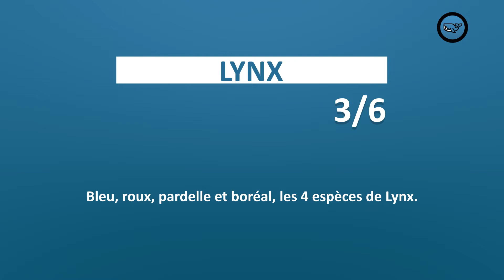S03E22 : Lynx 3/6 : Bleu, roux, pardelle et boréal, les 4 espèces de Lynx (G. Moyne, centre Athénas)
Gilles Moyne est un spécialiste et un amoureux du Lynx. Il a consacré à ces félins furtifs presque 40 ans de sa vie. Il a aussi créé le centre Athénas en 1987, qui recueille soigne et réhabilite les animaux blessés dans le Jura. Il y a 4 espèces de Lynx dans le monde.

D’abord, le Lynx du Canada ou Lynx bleu (Lynx canadensis). Ce matou des neiges d’une dizaine de kilos est parfaitement adapté aux grands froids avec ses pattes énormes qui lui servent de raquettes. Proie favorite: le Lièvre d’Amérique, ou blanchon.

Ensuite, toujours en Amérique du Nord, il y a le Lynx roux, ou bai, c’est-à-dire gris-roux (Lynx Rufus, rufus signifiant rouge en latin). Son nom américain est le bobcat, abréviation de bobtail cat : chat à queue courte. Celui-là partage une partie de l’aire de répartition de son cousin canadien. Des hybrides existent à l’état naturel. Le bobcat vit sur un habitat très vaste, allant du Canada au Mexique en passant bien sûr par les USA.

En Espagne, il y a le Lynx pardelle ou Lynx Ibérique (Lynx pardinus). On ne le trouve plus que dans quelques poches du sud de l’Espagne. Ce grand chasseur de lapins était en voie critique d’extinction. Mais il en aurait autour de 1000 aujourd’hui grâce à un programme de sauvegarde qui semble porter ses fruits.

Et puis, il y a l’espèce qu’on trouve dans toute l’Eurasie et en France, le Lynx boréal (Lynx lynx). Il en resterait autour de 150 en France, sur la façade Est, principalement dans le Jura. Le Lynx boréal est le plus grand de la famille, presque deux fois plus gros que les autres espèces. Sa proie favorite est le Chevreuil. La population européenne la plus importante est située dans le Carpates où il en subsisterait près de 2500, d’où proviennent d’ailleurs certains transfuges vers l’Allemagne et le reste de l’Europe centrale.

Dans ce 3e épisode nous allons aborder les caractéristiques du Lynx, surtout celles du Lynx européen boréal, sa biologie, ses étonnantes caractéristiques, sa façon de chasser furtive puis bondissante, les caresses ultra râpeuses de sa langue émeri, et sa manie d’empaqueter sa proie dans sa propre peau…

LE PODCAST : Retrouvez le podcast Baleine sous gravillon sur toutes les plateformes d'écoutes et sur Youtube

CRÉDITS :
Journaliste : Marc Mortelmans
Invité : Gilles Moyne
Photo couverture : Milesz
Montage podcast Youtube : Camille Guérin